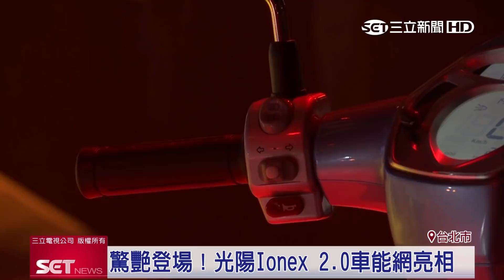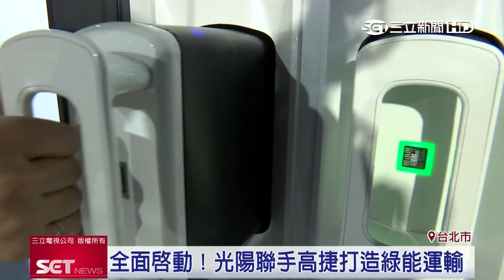最新「電動機車」發表！光陽推「換電騎到飽」吸買氣！│三立iNews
想要選購電動機車的騎士現在有新選擇，國內龍頭機車公司光陽近日發表兩款125全新電動機車，要搶攻國內市場。